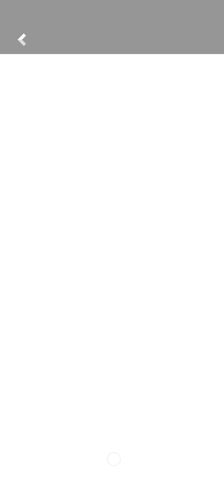Origami Paradise Gameplay Part 1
origami paradise part 1 origami paradise gameplay walkthrough